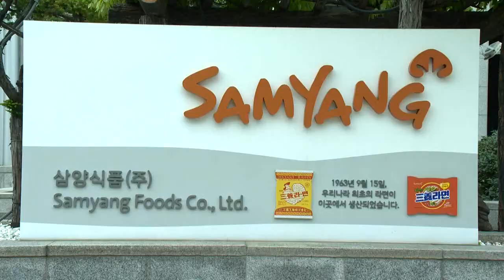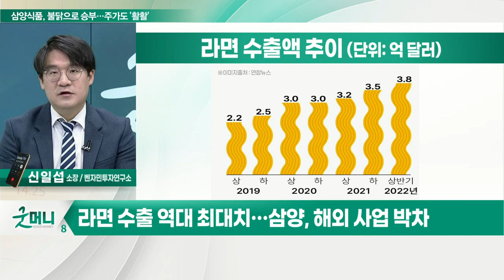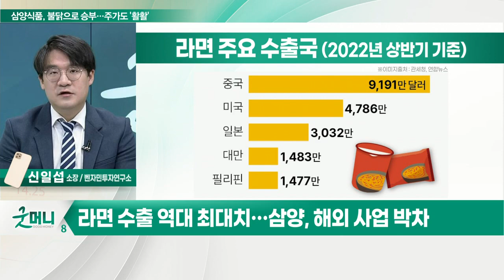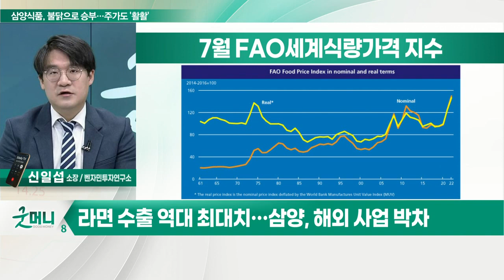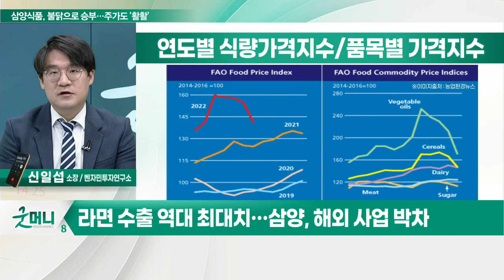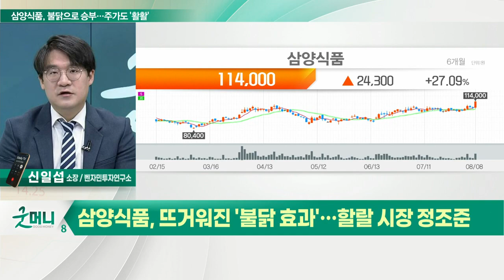삼양 '불닭 효과' 더 뜨거워졌다... 할랄 인증 날개 단 'K-푸드'_신소장의 시그널 (20220809)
# 상반기 라면 수출액, 역대 최대치 경신
- 1~6월 라면 수출액은 3억 8,340만달러 (약 4,976억원)
- 지난해 상반기 대비 20% 가까이 증가

라면 수출 역대 최대치… 삼양식품, 해외 사업 박차

(1) '불닭볶음면' 효과 이 정도였나
- 현지 생산 없이 전량 수출 형태로 해외 매출 발생
- 불닭브랜드 누적 판매량 40억개 돌파
- 달러화 강세에 따른 수혜

(2) '할랄 인증' 마련… 본격 진출
- 할랄 인증, 이슬람 율법에 따라 허용된 것을 뜻함
- 2014년 KMF 할랄 인증
- 2017년 9월 인도네시아 MUI 할랄 인증
- 지역 내 주요 수출국 말레이시아, 인도네시아 등

(3) 미국 시장 타겟 신제품 출시
- 신제품 '하바네로라임불닭볶음면' 출시
- KMF 할랄 인증… 소비자들에게 어필
- 논할랄 층까지 안전먹거리로 인기